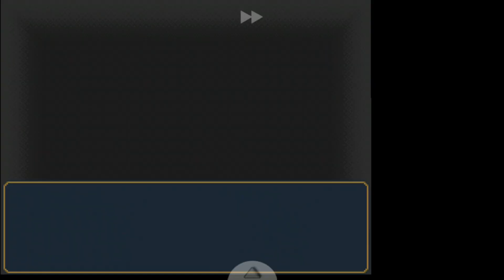NOVO TREINADOR E A REVANCHE - Inazuma Eleven NDS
Tanto tempo sem assistir o anime que vivo esquecendo os nomes de alguns personagens , dessa vez foi o Treinador Hibiki kkkk.